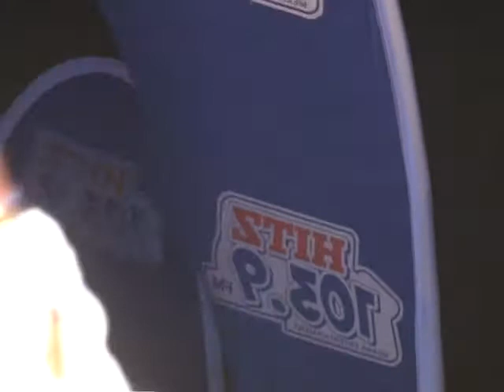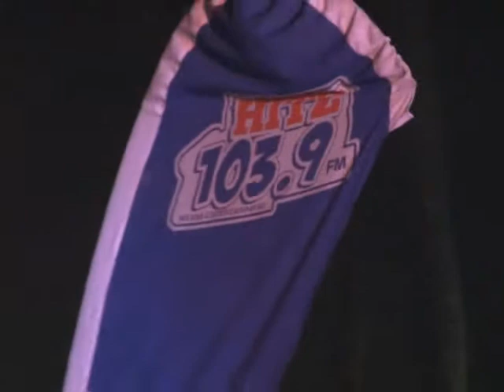Screwface rocks @ Pre Republic Beach Rave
Screwface rocks at the Hitz fm beach rave at Labadi.